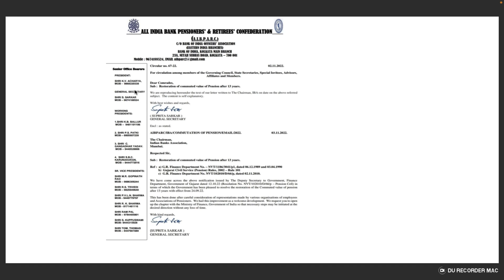Aibparc circulars commutation of pension